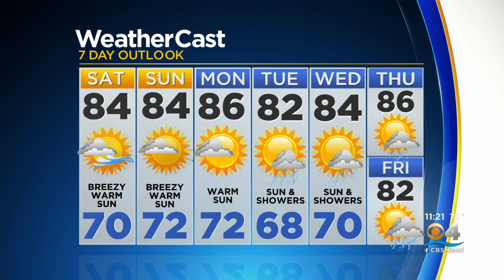CBSMiami.com Weather @ Your Desk 2-26-21 11PM